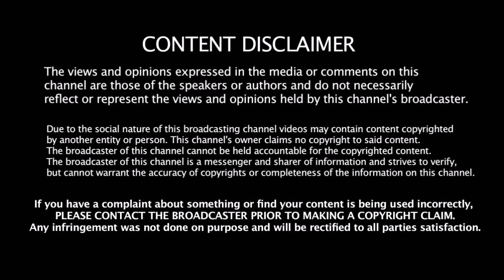இனி Cricket - ல் 12 பேர் களமிறங்கலாம் விதிமுறையை மாற்றியது ICC - புதிதாக 2 விதிமுறை சேர்ப்பு